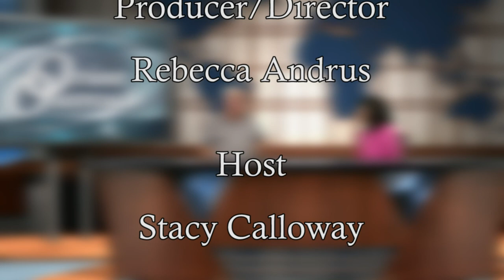ONTV Orion Outreach: Orion Lighted Parade 2021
Host Stacy Calloway sits down with Bill Kokenos to discuss the upcoming Holly Jolly Folly fundraising event at Golling GMC and the Orion Lighted Christmas Parade.